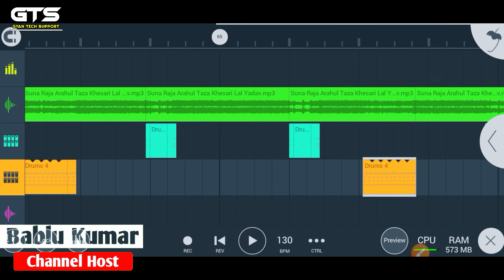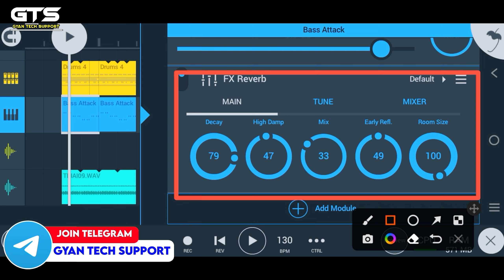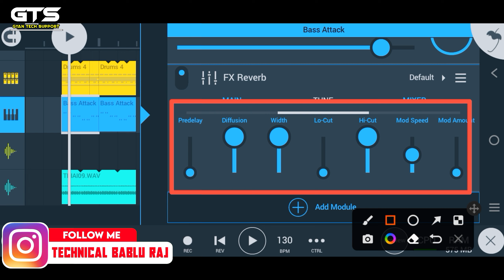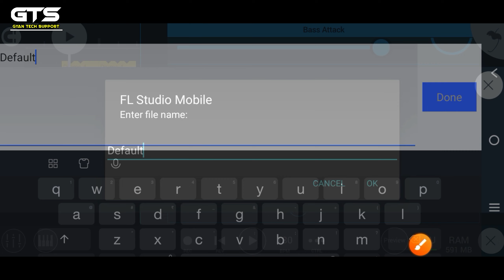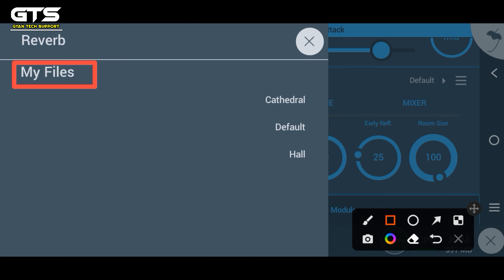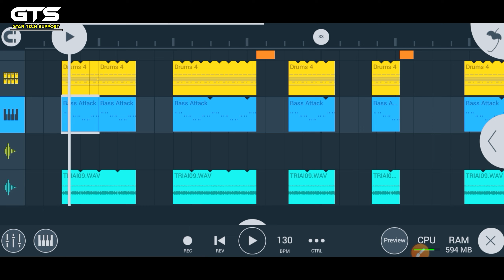🔥plugins presets save fl studio mobile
⦿ ➼ Pʟᴇᴀsᴇ Lɪᴋᴇ
⦿ ➼ Sʜᴀʀᴇ
⦿ ➼ Sᴜʙsᴄʀɪʙᴇ
⦿ ➼ Aɴᴅ Sᴜᴘᴘᴏʀᴛ..